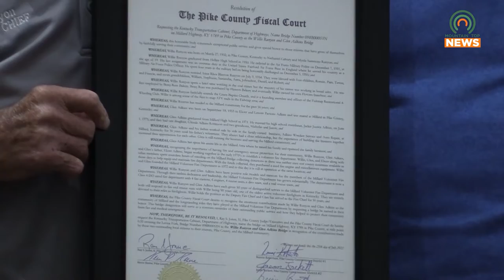Millard Highway KY 1789 Bridge Renamed to Willie Runyon and Glen Adkins Bridge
During a Pike County Fiscal Court meeting on Monday, members adopted a resolution to request the Kentucky Transportation Cabinet Department of highways to rename the bridge on Millard High KY 1789 to Willie Runyon and Glen Adkins Bridge.